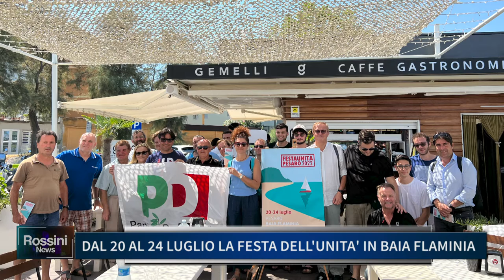DAL 20 AL 24 LUGLIO LA FESTA DELL' UNITA' IN BAIA FLAMINIA